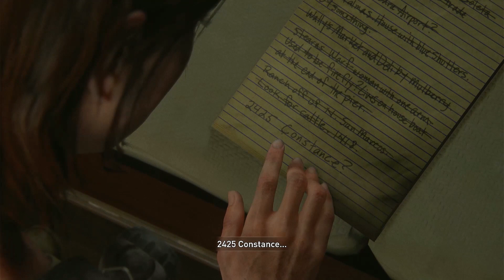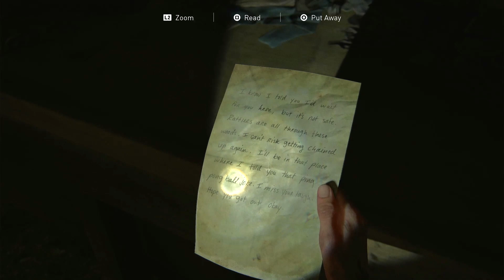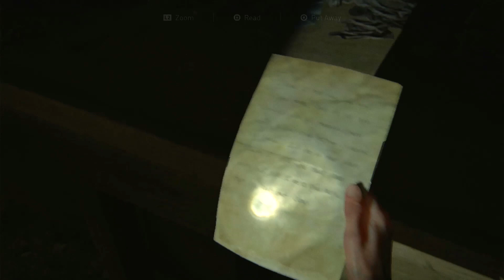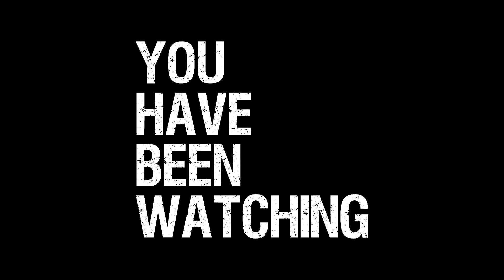12.2 The Last of Us Part II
With Abbey & Lev taken prisoner by the group controlling Santa Barbara, we catch up with Ellie who has found the yacht.

***CONTENT WARNING***
The footage between 24:20 and 24:30 has been redacted due to scenes of animal suffering